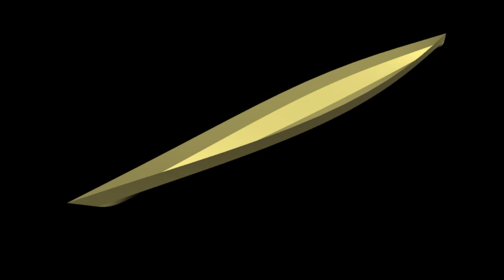Holzkajak selber bauen. Lektion 4: Die Rumpfplanken mit Draht vernähen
- In diesem Video wird gezeigt, wie die Rumpfplanken eines Stitch-and-glue-Holzkajaks miteinander mit Hilfe von Kupferdraht vernäht werden. Auf diese Weise entsteht aus den 2-dimensionalen Planken die 3-dimensionale Geometrie des Kajakrumpfes.